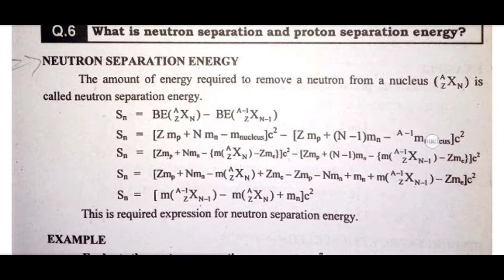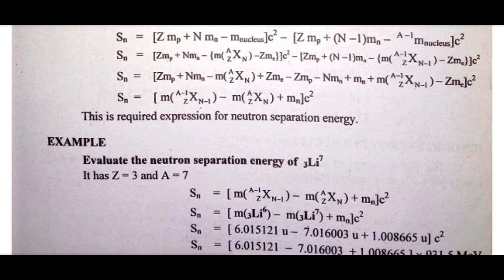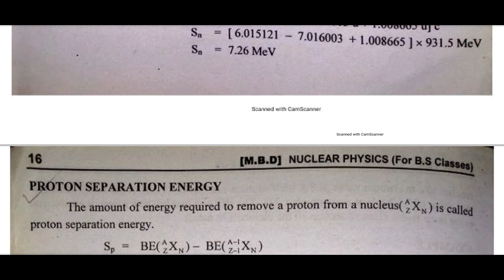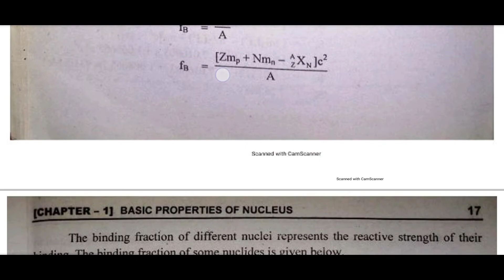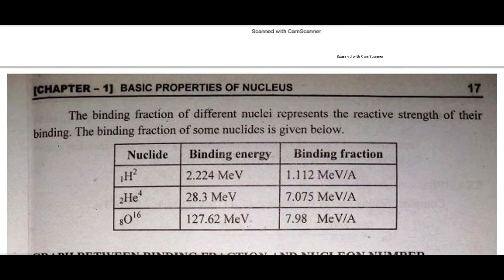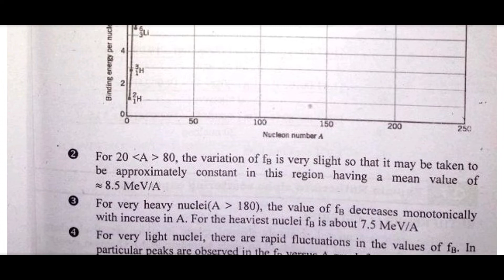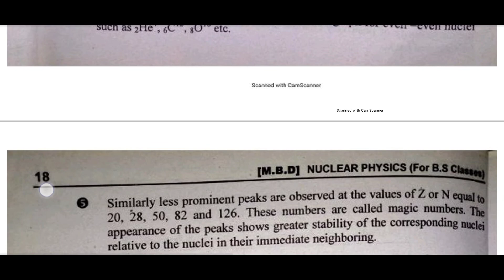Neutron Separation Energy and Proton Separation Energy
What is Neutron Separation Energy and Proton Separation Energy
it's examples
Nuclear Physics
BS physics